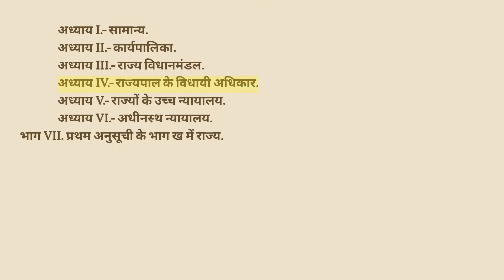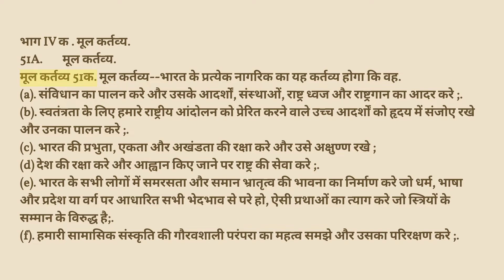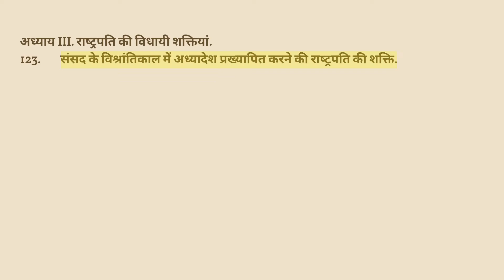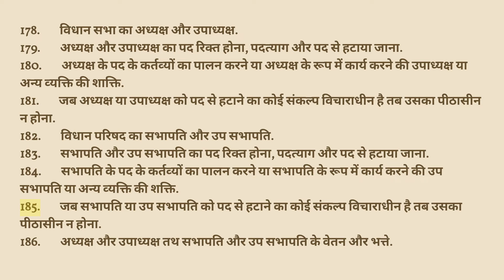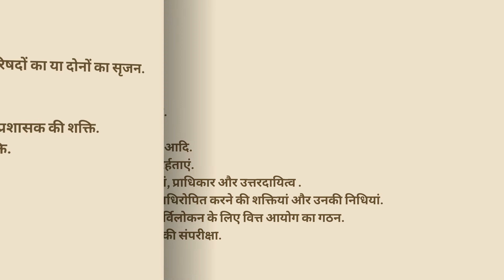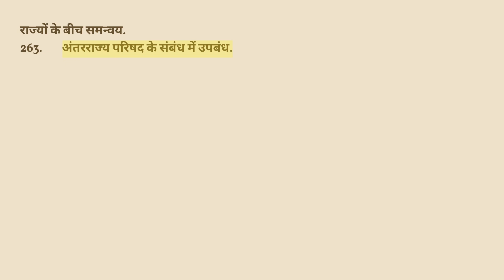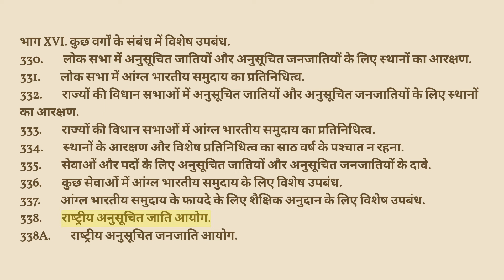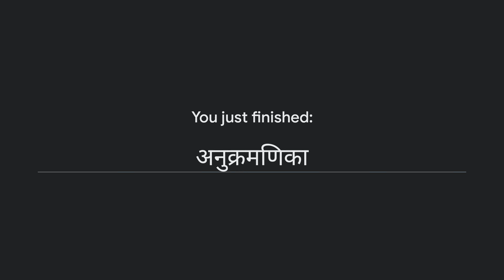भारत का संविधान अनुक्रमणिका Constitution of India